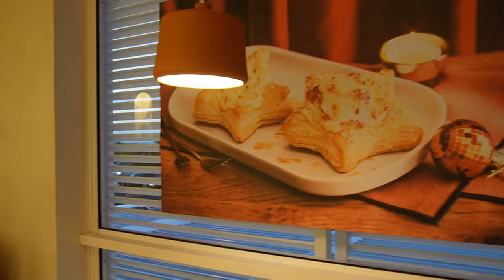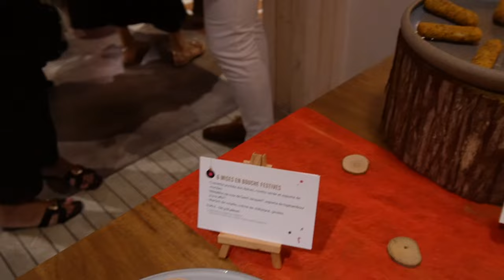On découvre les nouveautés de Noël de chez Picard (avec l'homme de ma vie) ♥️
Hello Youtube! Comment ça va aujourd'hui? 🌞
Je reviens avec un nouveau vlog spécial Noel cette fois-ci, puisque je vous montre en avant première le catalogue "Noel en choeur" de Picard Réunion🎄 N'hésitez pas à me suivre sur Instagram @howtobeehappy pour voir ça un peu plus en détails!

J'espère que ça vous plaira et si jamais vous avez des questions , je suis là pour ça, des bisous 😘